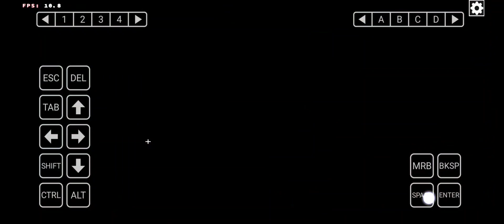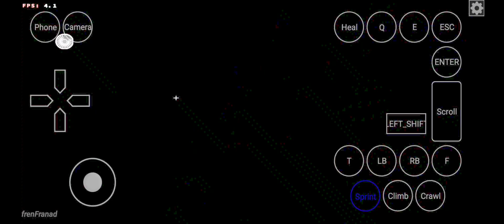The Amazing Spider-Man 2 / Winlator 1.1 Emulator For Android / DXVK 2.2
No Proton 5cpu Winlator Emulator Update 1.1 cursor Fix RTS Some Time Works Input Controller And inputbridge is Support Snapdragon Turnip Zink